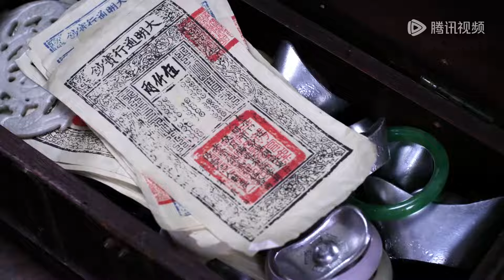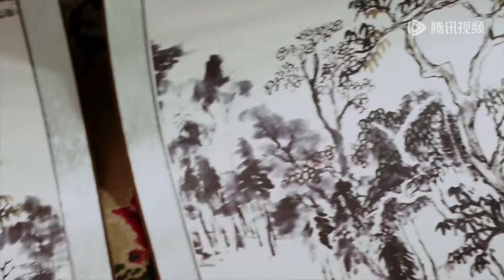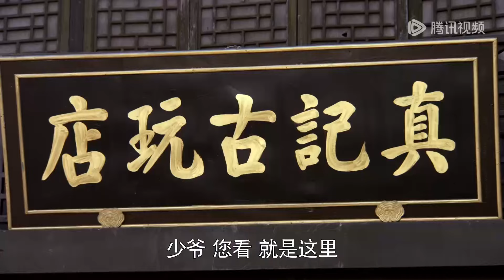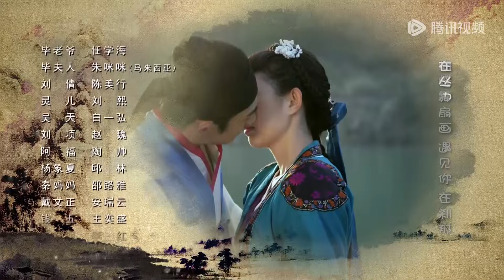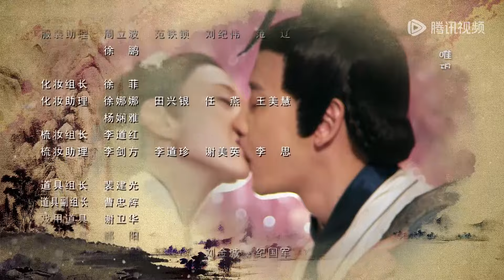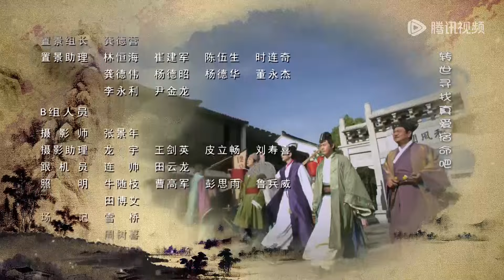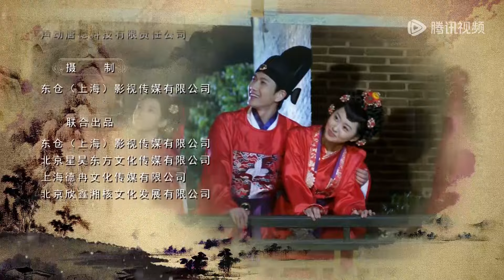ENG SUB【上错花轿之三嫁奇缘 Get Married】EP08 | 杨云友卖画维持生计，杨秀才拿卖画的钱赌钱 | 主演：唐艺盺、邱心志、孙耀琦、何明翰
大明万历九年，在杭州举行“新派相亲”的活动。董其昌与陈继儒去杭州寻找好友江怀一，途中遇劫匪被林天素相救。在活动中，董其昌与林天素闺蜜杨云友眼看就要相亲成功了，却被衙门的人抓走。当董其昌得知杨云友真实身份是“瘦马”后感情受挫。杨云友被逼离家出走，路中遇见董其昌同父异母的弟弟是空，是空见杨云友美貌又是董其昌爱人便心起歹念，是空找来街头混混黄天监冒充董其昌与杨云友结婚，结果计划失败，是空怀恨在心，追到了京城绑架杨云友不成反被告到京城衙门。董其昌来京城任职被张居正之女张希真看上，张希真见董其昌心里只有杨云友，无奈之下勾结是空追杀杨云友。杨云友得知张希真的事情后，为了保全董其昌决定嫁人让董其昌死心。是空追到杭州准备炸药想要炸死所有人未遂反被董其昌带来的官兵擒住，董其昌与杨云友等人姻缘终得团圆结局。
☞主演： 唐艺盺 邱心志 孙耀琦 何明翰